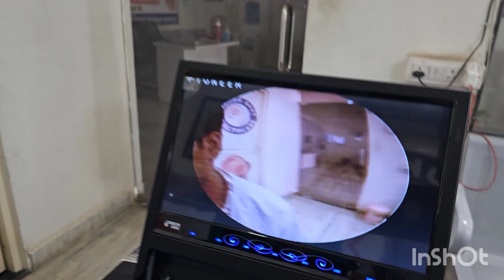टीकमगढ़ मध्य प्रदेश के किशोरी लाल जी का हुआ कान का सफल ऑपरेशन दूरबीन पद्धति द्वाराASHOK BEST JPR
कान का एडवांस एंडोस्कोपिक तकनीक द्वारा सफल ऑपरेशन#ENDOSCOPIC EAR SURGERY
TRANSCANAL TRANSMEATAL APPROACH
ASHOK BEST HEALTHCARE JAIPUR